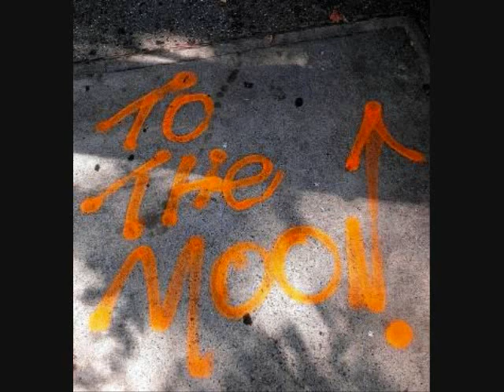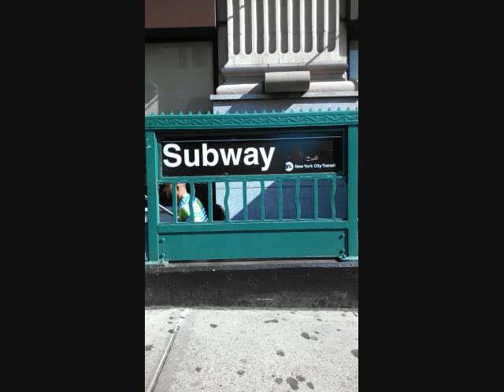JC Stylles & Rodney Jones Jam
If you drop by Rodney's you don't get coffee, you get choruses .. as per this rough and rare impromptu insight from 3 March 2007..Also includes David Rosenthal on guitar, but this 20plus minute hello is trimmed down to just the first 7 minutes..